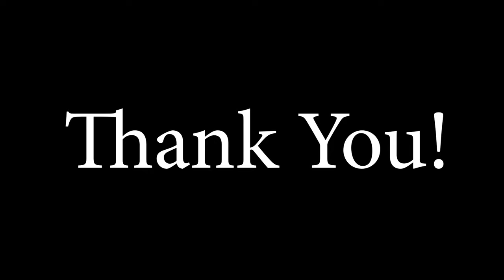Fallout 76 - Start to build your character with buying some weapons!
Welcome to my journey in Fallout 76!
Hello, there. In this video you will see a very common endgame for a lot of players but if you recently passed the first milestone of the 50th level dedicate yourself to do the same exact thing untill you got something good. There is no need to get your luck tested in the Rusty Pick over and over or hunt legendary mobs endlessly. Believe me, I have been on the same exact road and odds are not on our side in general.